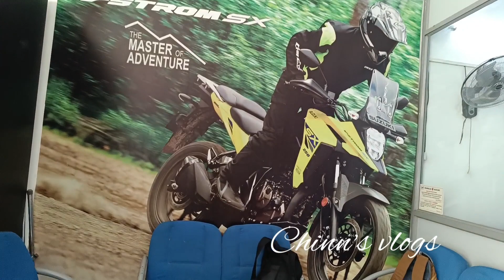My beautiful scooty (suzuki avenis) vlog youtube Suzuki avenis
Dosto Is Video Me Mene Suzuki Access 125 CBS Disc Brake Alloy Wheel Bluetooth Edition ke bare me bataya hai.

Topic Cover -

suzuki access 125 review

access 125 top speed

access 125 mileage

access 125 bluetooth edition

access 125 bs6 2022 model

suzuki access 125 on road price

access 125 disc

access 125 bt model

access 125cc